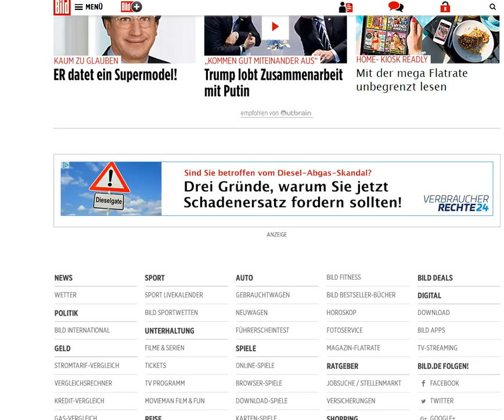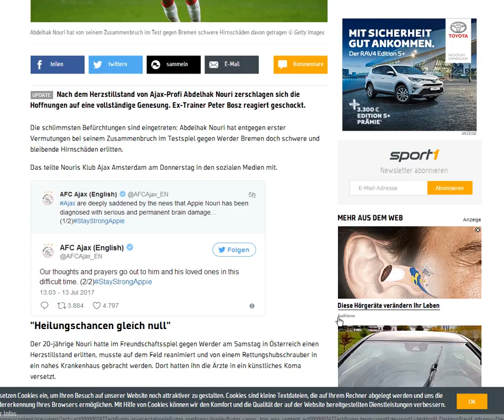2017 07 13 Herz Rhytmus